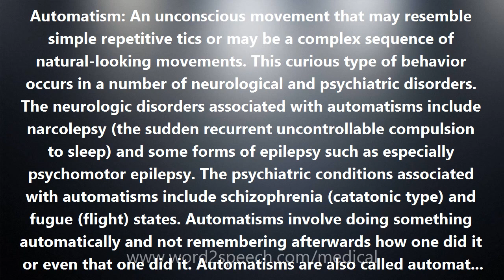Automatism - Medical Definition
Automatism

Automatism: An unconscious movement that may resemble simple repetitive tics or may be a complex sequence of natural-looking movements. This curious type of behavior occurs in a number of neurological and psychiatric disorders. The neurologic disorders associated with automatisms include narcolepsy (the sudden recurrent uncontrollable compulsion to sleep) and some forms of epilepsy such as especially psychomotor epilepsy. The psychiatric conditions associated with automatisms include schizophrenia (catatonic type) and fugue (flight) states. Automatisms involve doing something automatically and not remembering afterwards how one did it or even that one did it. Automatisms are also called automatic behavior.